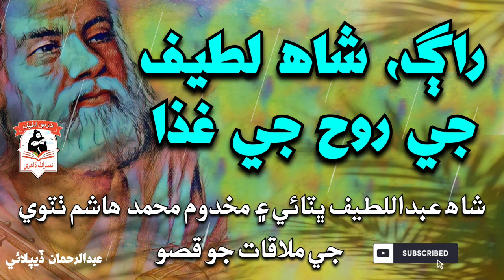راڳ، شاه لطيف جي روح جي غذا |Shah Abdul Latif Bhittai aen Makhdoom Muhammad Hashim Thatvi ji mulakat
راڳ، شاه لطيف جي روح جي غذا
Shah Abdul Latif Bhittai aen Makhdoom Muhammad Hashim Thatvi ji mulakat
Voice Abdul Rehman Deeplai